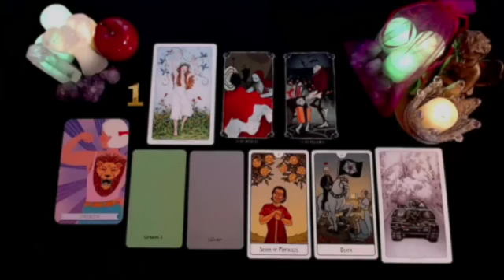GEMINI URGENT🚨 THIS IS GOING TO HAPPEN TONIGHT..😍PREPARE YOURSELF..DO NOT TELL ANYBODY🤫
Gemini Love
Gemini 2024
Gemini today
Gemini MAY